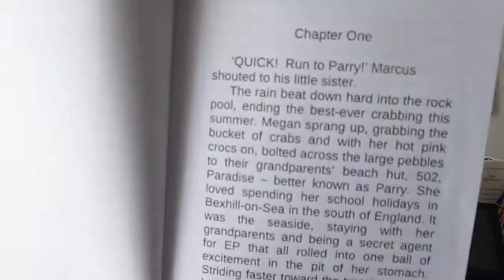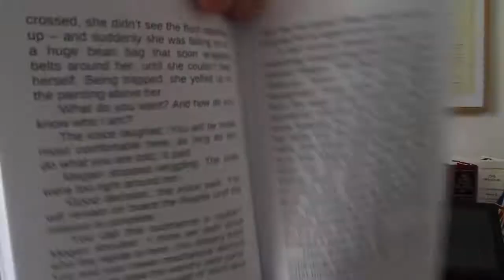Phillip Taylor MBE review. Whitehaven Beach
BOOK REVIEW

WHITEHAVEN BEACH
The First of the Paradise Beach Mysteries

By Cathy Maisano

Edited by Rosemary Bickle

Write For Children

AN “EASY TO READ” MODERN ADVENTURE FOR 21st CENTURY WHICH IS AN INSPIRING PLEASURE TO READ FOR CHILDREN TODAY

An appreciation Elizabeth Taylor of Richmond Green Chambers and Phillip Taylor MBE of “The Barrister”

It’s always a pleasure to review books for children and we welcome Cathy Maisano’s exciting story “Whitehaven Beach” which we are sure will provoke a great deal of interest and curiosity to a younger, modern readership.

We do not do “spoilers” with our reviews so do read the books Cathy’s Paradise Beach Mysteries series (three to date) starting with “Whitehaven Beach”. The imagery and inventiveness are a particular joy and the story certainly encourages and tempts readers to look for further adventures… always a key to success for books written for children, and great to get beginners to read regularly!

This is how Cathy describes her book so we don’t give too much away in this review: Megan and Marcus can’t wait for the summer holidays to begin at Bexhill-on-Sea (yes, the rain-drenched south coast of England). This location is where their own incredible beach hut, Parry, doubles as a high-powered rocket ship. Before long, our heroes are heading for Australia on a thrilling mission (yes, the land of the marsupials).

As secret agents, (no, not 007s in reality but modern) the two must confront a dangerous gang to try and save a beautiful beach from certain environmental ruin. When they spot a massive crocodile mysteriously devouring all the famous white soft sand on Whitehaven Beach, things start to go seriously wrong.

Marcus sees Megan being swallowed by the reptile and does not hesitate to plan a daring rescue operation. Skilfully, he helps her to escape, but as they are planning how to recover the stolen sand, the thieves return and the two young agents find themselves in great danger.

The question then is “will Whitehaven Beach be lost forever?” Doubtful! Secret agents everywhere are invited to step inside the amazing Bexhill-On-Sea beach hut of The Paradise Beach Mysteries and join Marcus and Megan Morgan, as they travel at the speed of light to far-away top-rated world beaches, in a quest to save them from environmental ruin.” So, you can see some splendid adventures here.

We are pleased to say that we don’t know either locations mentioned (probably joined by the mass of readers) so that makes the story all the more interesting for the imagery deployed.

It’s a ripping good read for your summer holidays… even if the sun-soaked beaches give way as they do to rain-soaked beaches here, but why spoilt it with some of the wretched reality that we want to get away from.

Thank you, Cathy, and we look forward to the next adventure in the near future!